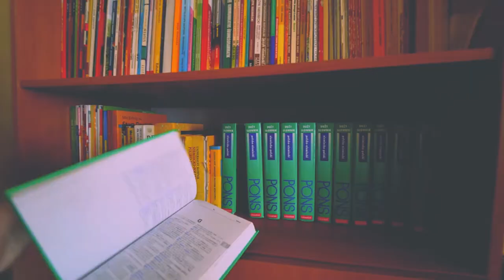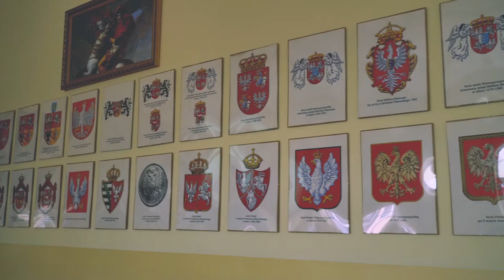Film promujący I Liceum Ogólnokształcące im. Jarosława Dąbrowskiego w Tomaszowie Mazowieckim